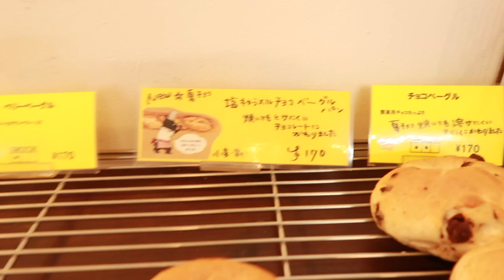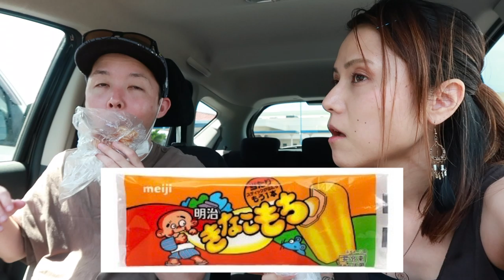パン屋さん巡り６月号🍞石垣島編!!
Charlie & Anne